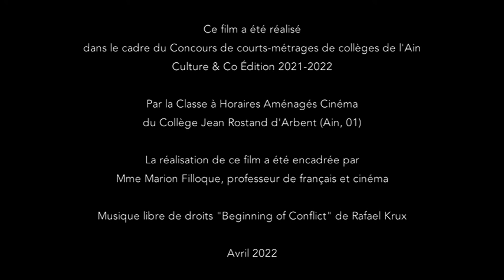[Court-métrage 2022] Collège Jean Rostand d'Arbent (Ain) : La faille temporelle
Film réalisé par la classe à Horaires Aménagés Cinémat  dans le cadre des courts-métrages 2022 des collèges de l'Ain organisé par le Département de l'Ain.
Thème de cette édition 2022 «Collège 2222… »

Le Département de l’Ain organise depuis maintenant 9 années un concours de courts-métrages à destination des collégiens. Ce concours s’inscrit dans la démarche d’éducation à l’image des établissements scolaires de l’Ain.